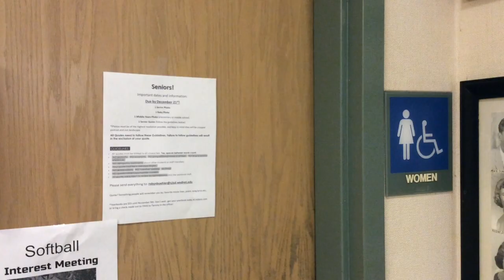ESCAPE THE VAPE! ReclaimOurBathrooms IJustNeedToPee School bathrooms have fallen to vaping, too!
This video is about ESCAPE THE VAPE, a prevention project by Rock Solid, a group of students willing to speak up and bring awareness to the growing epidemic of vaping in their school.